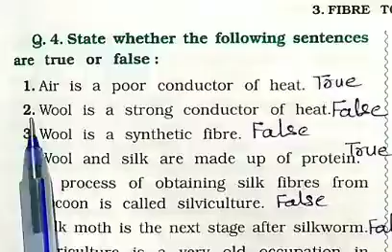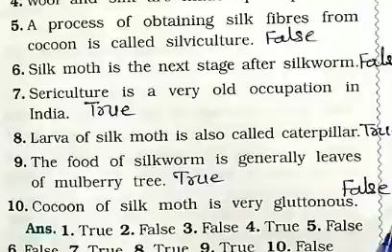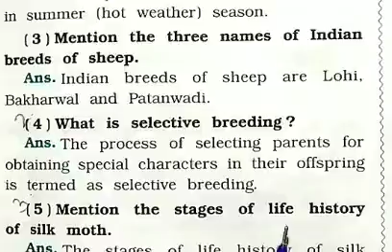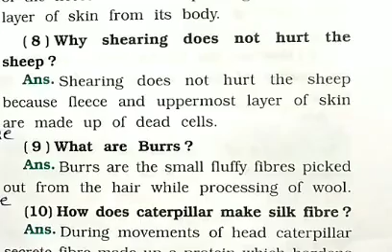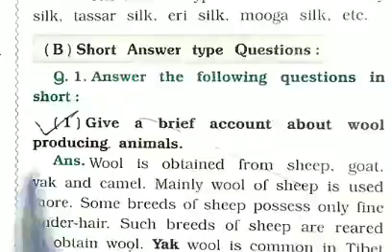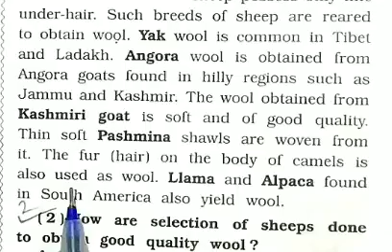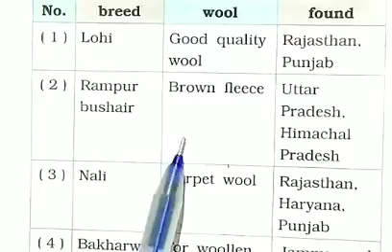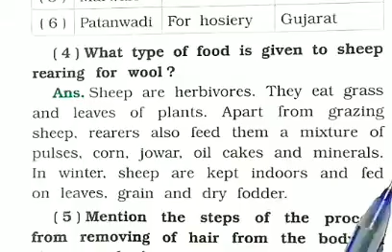std 7 Science ch 3 part 2 FIBER TO FABRIC